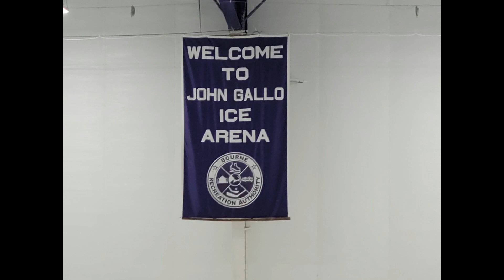Greenville High School Warriors Head up to Boston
Greenville's High School Team played 5 teams in Cape Cod, Great trip, lots of great hockey!